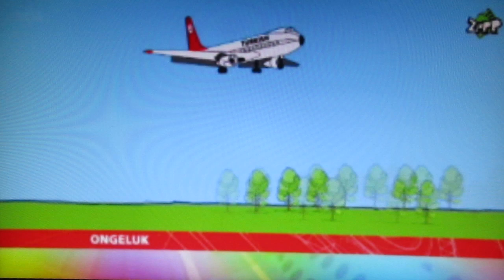Eerste resultaten van onderzoek naar vliegramp bij Schiphol - NOS Jeugdjournaal ( 04-03-2009 )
Zo, de eerste resultaten van onderzoek naar vliegramp Turkish Airlines bij Schiphol zijn dus al gevonden door enkele onderzoekers. Meer details en informatie, dat volgt later nog wel.